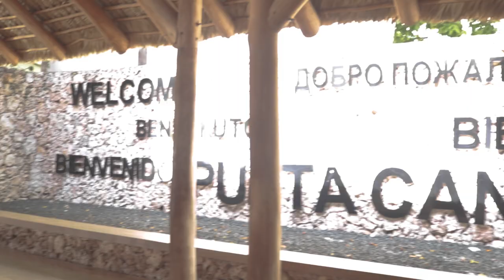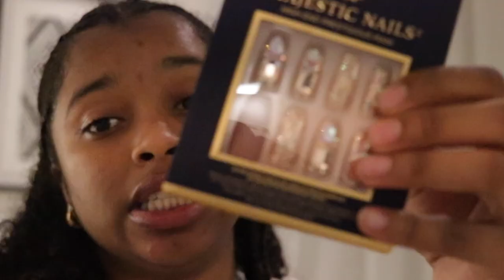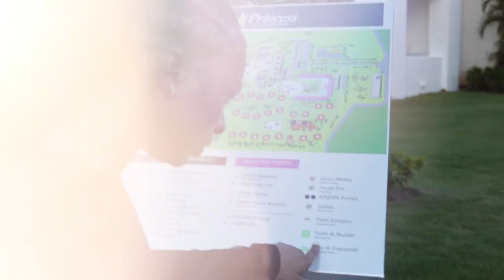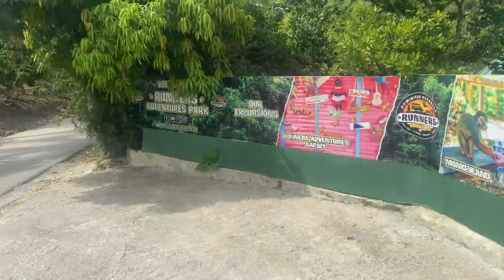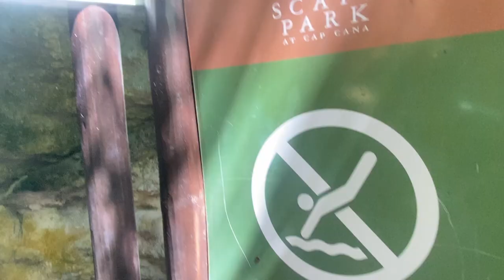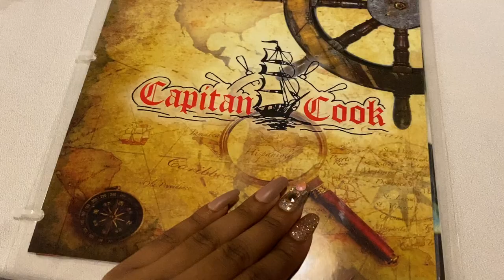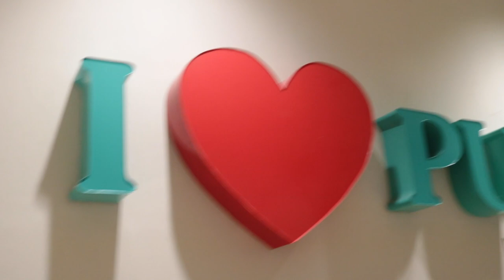PUNTA CANA GIRLS TRIP TRAVEL VLOG | Clubbing, Monkeys, Zip lining & More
Back to DR but girls trip vibes! I haven't done a long video like this in so long! This trip was the perfect blend of calm and adventurous. It was well needed! I hope you enjoy!

-Filmed on the Canon EOS SL3
-Edited using iMovie on MacBook
-Lighting: NEEWER ring light